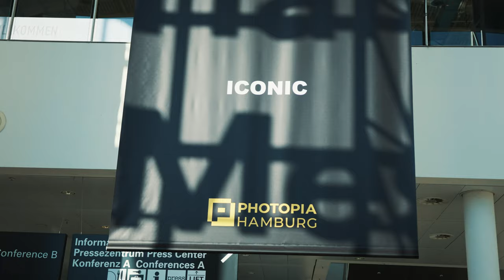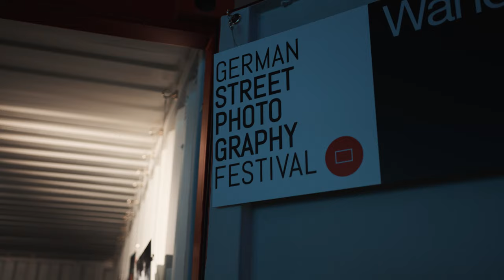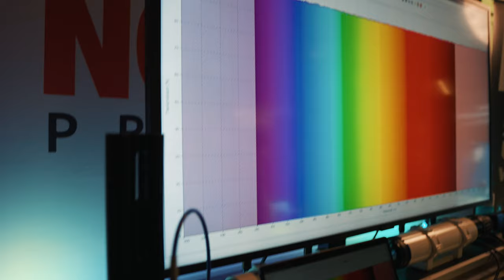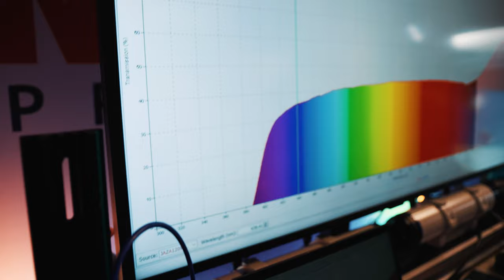Photopia 2023 Hamburg Lohnt es sich?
Mein Video von der Photopia Messe 2023.
Lohnt es sich?
Meine Meinung.